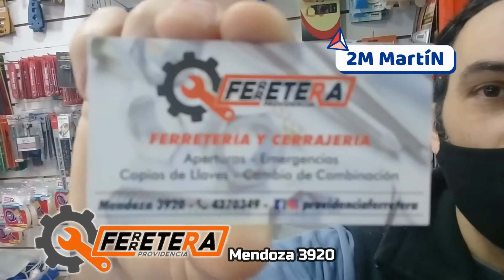FERRETERIA DE BARRIO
SEGUIMOS RECORRIENDO LOS NEGOCIOS QUE NOS CONVOCAN
USCRIBITE A MI CANAL
COCINA​​ Recetas originales para gente como uno
MÚSICA​​ Difundimos la mejor música emergente y no tanto
HUMOR​​ Nos reímos de nosotros y de muchas cosas con nuestros videos de comedia.
Estamos asociados con una bruja gitana que a cada persona que lee esto y no se suscribe le manda una maldición muy grande ( maldición premiada en el encuentro mundial de maldiciones)